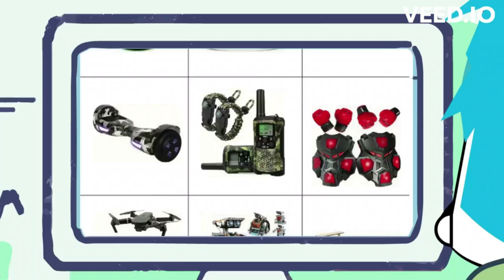Otter's mom foils his credit card scam | funny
Watch how Otter tries to pull off a scam on his unsuspecting mom. Otter is determined to get his hands on his mom's credit card details, but little does he know that his mom is super-smart.

As the plot unfolds, you'll be left laughing at Otter's attempts and his mom's quick wit. Watch until the end to see how his epic scam fails!